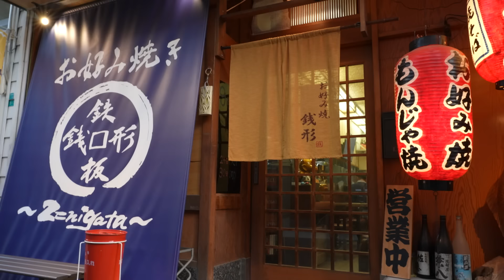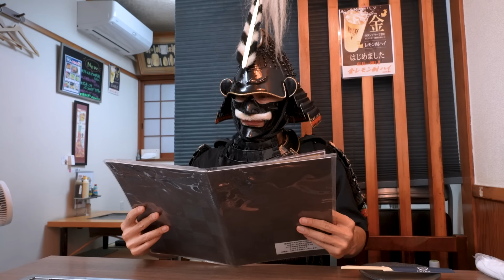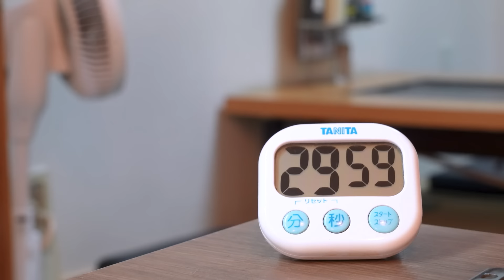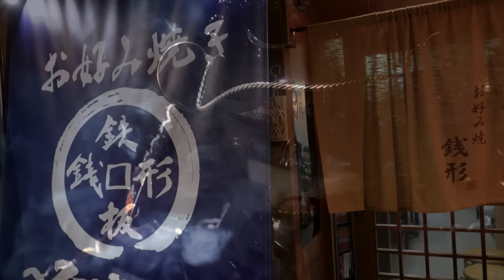【大食い】目指せ完食無料！大阪にあるお好み焼き店で飯戦じゃ！！【銭形】【武士飯】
【撮影協力】
お好み焼き 銭形

「ガツーン！ときめきメモリアル2じゃ！」-漂流武士
今回はお好み焼き 銭形殿にお邪魔させていただきました！
銭形殿は王道のお好み焼き、焼きそば、鉄板焼きメニューはもちろんの事、
もんじゃ焼きは10種類以上！創作お好み焼きなども多数用意されておるぞ！
大阪に来た際は是非！！

【衣装協力】
甲冑工房丸武（丸武産業株式会社）

＊マップ制作/提供　michiyo様